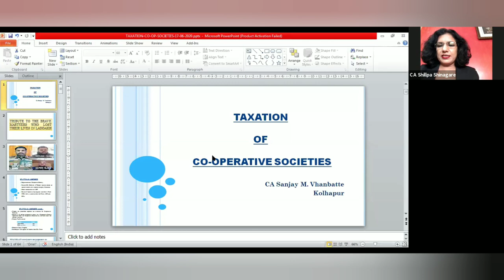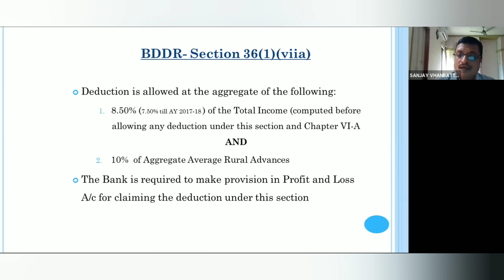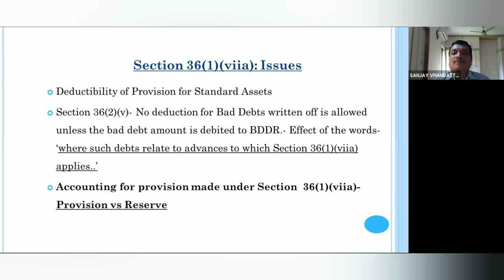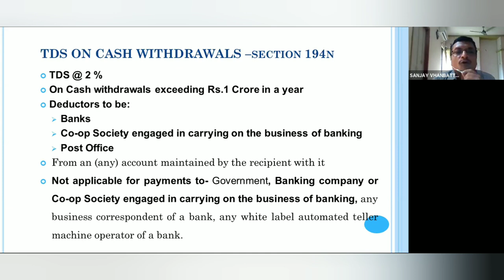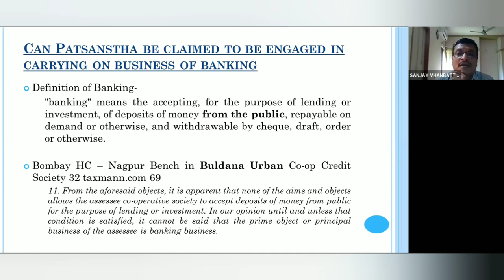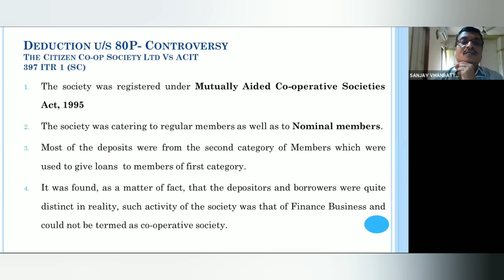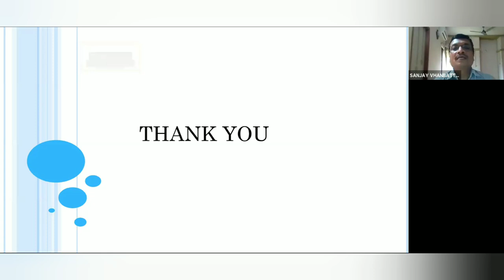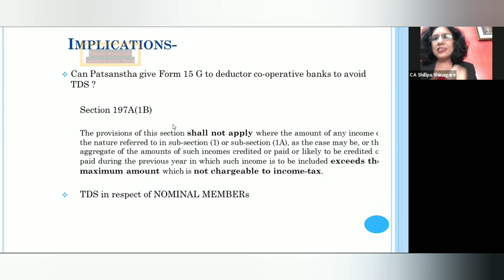Taxation of Coop Credit Soc & Coop Banks - amendment to 194A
CA Sanjay Vhanbatte has wonderfully explained and presented the critical issues and implications related to recent amendments in income tax act with special reference to Credit Societies and Co-operative banks.

Amendment to Sec.194A , new sec 115BAD alongwith 80P issues are explained with decided case laws..must to watch for tax practitioners.